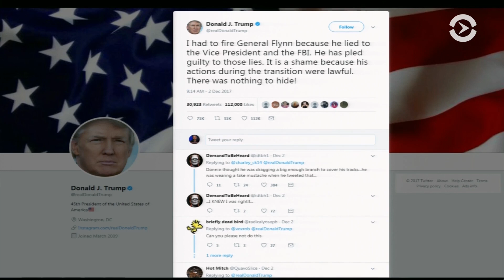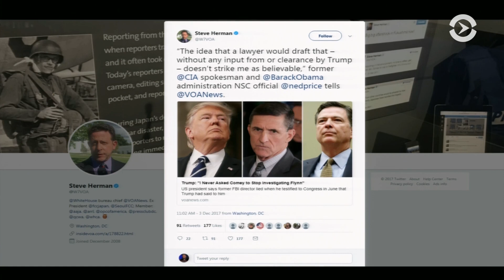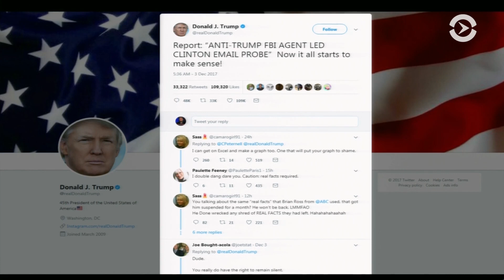До чего твит доведет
В США все больше версий вокруг твита Дональда Трампа о том, что Майкл Флинн был уволен после того, как солгал вице-президенту и ФБР